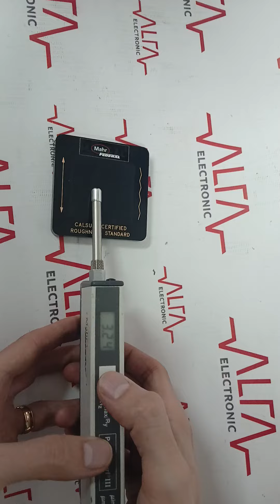CO24030078 MARCA MAHR FEDERAL TIPO POCKET SURF